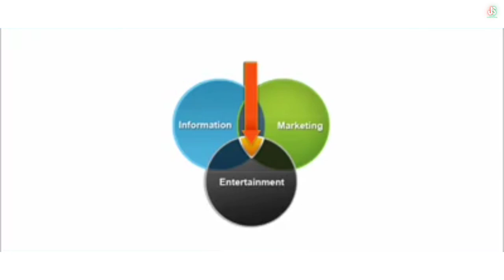(22) Content Marketing| Social Media အသုံးပြုပြီးအွန်လိုင်းပေါ်တွင်ငွေရှာနည်း Social Media Marketing